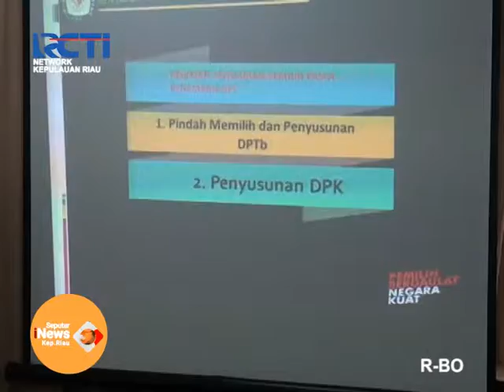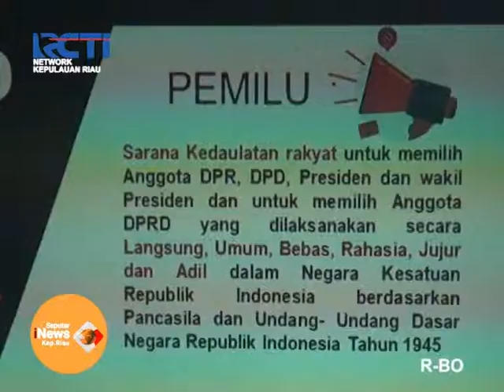POLDA KEPRI SOSIALISASIKAN PEMILU KEPADA PSMTI BATAM - RCTI KEPRI 22 FEB 2019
POLDA KEPRI MELAKUKAN SOSIALISASI PEMILU PILPRES DAN PILEG 2019/ KEPADA PAGUYUBAN SOSIAL MARGA TIONGHOA ATAU PSMTI KOTA BATAM/JUMAT SORE// DALAM SOSIALISASI TERSEBUT/ MENGHADIRKAN NARASUMBER DARI KPU DAN BAWASLKU KOTA BATAM//